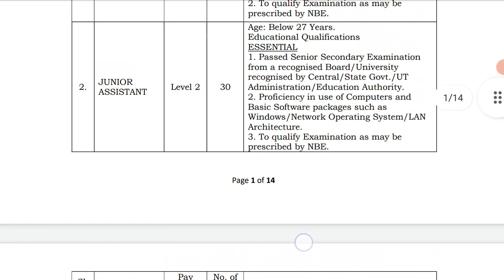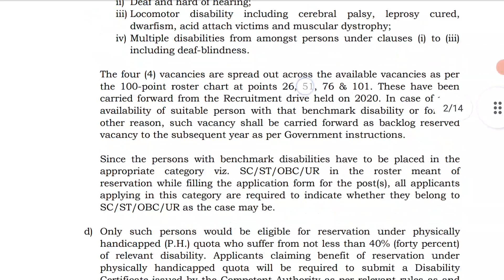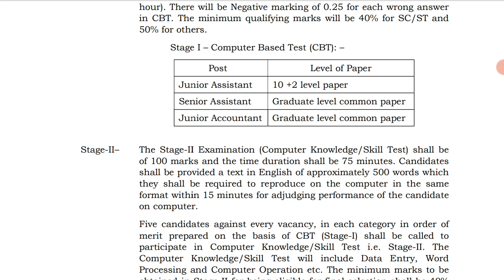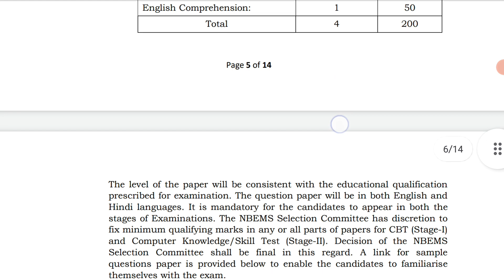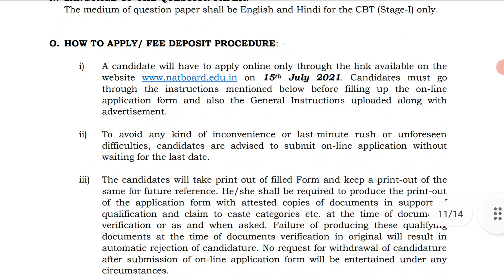New Vacancy Released In Delhi | Subham Sen